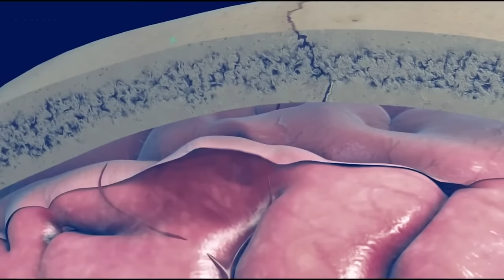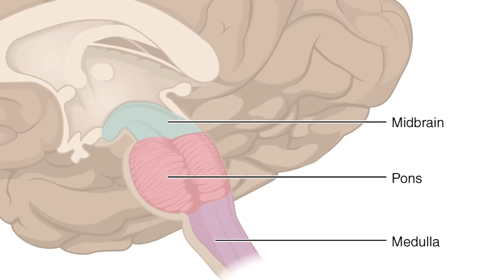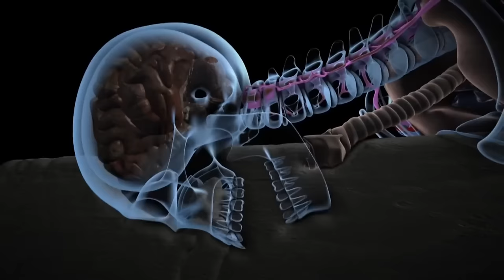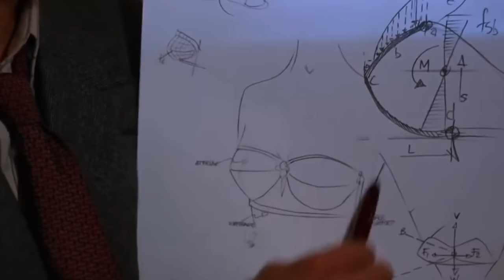ER Doctor REACTS to Ridiculous 1000 Ways to Die Injuries #6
ER Doctor Jordan Wagner is back with ER doctor reacts to 1000 Ways to Die extreme injuries from Spike and Comedy Central part 6. Doctor Wagner, a real life emergency physician 1000 Ways to Die reaction / real doctor reacts to ridiculous 1000 Ways to Die deaths and injuries with his wife Jenn Barlow from Gear Girl. ER doctor breaks down injuries and watches the funniest 1000 ways to die moments and 1000 Ways to Die best moments and tells us what is accurate and what is not in this funny video of 1000 Ways to Die clips - EDUCATIONAL REVIEW VIDEO.

1000 Ways to Die is an American anthology television series that aired on Spike and Comedy Central. The program recreates unusual supposed deaths, true events, and debunked urban legends, and includes interviews with real medical experts who describe the science behind each death. Today Doctor Wagner, a real life emergency physician from Experts React on Gamology will be watching and reacting to 1000 Ways to Die dumbest ways to die and worst ways people have died with his wife Jenn Barlow from Gear Girl. Some of 1000 Ways to Die best moments from Die-drant, Rhymes With "Rich", Board Stiff, and Cardiac-A-Breast. With crazy deaths and injuries in 1000 Ways to Die videos there is no shortage of funny medical memes and medical satire. Do you watch 1000 Ways to Die full episodes? If you want Dr. Jordan Wagner to continue making this doctor reaction series please give this video a like and leave a comment on which TV show you'd like for him to review next.

From 'Deadliest Catch' executive producer Thom Beers comes this macabre series that re-creates true incidents in which hapless souls met the Grim Reaper under decidedly unorthodox circumstances.

1000 Ways to Die | Prime Video - Amazon.com